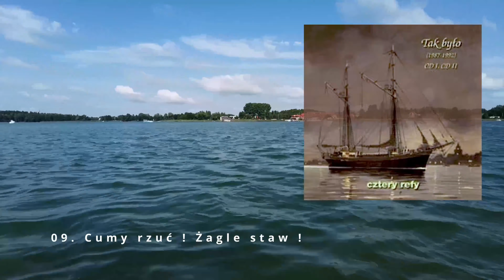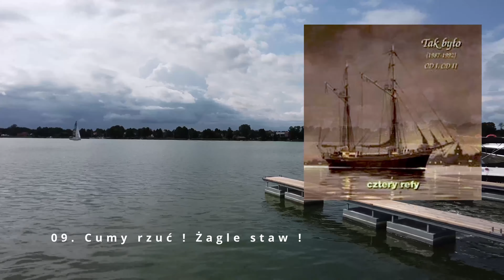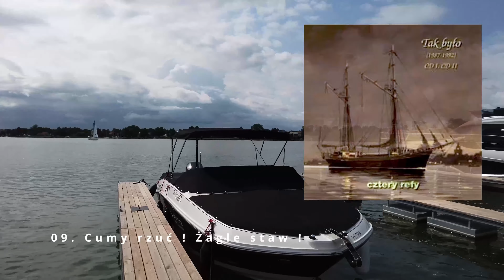Cztery Refy 09 Cumy rzuć ! Żagle staw ! – Tak Było (1987-1992)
Cztery Refy – Tak Było (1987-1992)
Label: Joter-Music – JRC-1415
Format:
2 x CD, Compilation
Country: Poland
Released: 2004
Genre: Folk, World, & Country
Style: Sea Shanties
1-1  Dorset Forehand/ Spanish Lady/ Soldier's Joy 3:53
1-2  Kabestan 1:47
1-3  Tyle Mamy Za Sobą Przebytych Mil 2:35
1-4  Gdy Pewnej Nocy 2:30
1-5  Latarnia Eddystone 2:13
1-6  My Love She's But A Lassie Yet 1:31
1-7  Maggie May 3:22
1-8  Niech Wiatr Nas Gna 3:00
1-9  Cumy Rzuć! Żagle Staw! 3:23
1-10  Star Of Munster 1:23
1-11  Płyńmy Do Australii 3:27
1-12  Żegnaj Molly 3:52
1-13  Już Umarł Stormy 2:38
1-14  Childgrove 2:06
1-15  Grenlandzkie Łowy 7:04
1-16  Żegnaj Brzegu Tarwathie 3:48
1-17  Ranny Ptaszek 1:12
1-18  Lowlands 2:58
1-19  Nie Wrócę Na Morze 5:24
2-1  Chwyć Za Handszpak 4:04
2-2  Kusa Janka 1:47
2-3  Gay Head 2:36
2-4  Tysiące Mil Stąd 3:34
2-5  John Dameray 2:44
2-6  Quarrelsome Piper 1:39
2-7  Alfabet Bosmański 4:08
2-8  Mister Stormalong 4:34
2-9  Harvest Home 1:36
2-10  Brzegi Peru 3:24
2-11  Śmiały Harpunnik 2:34
2-12  Dwudziesty Trzeci Marzec Był 1:47
2-13  Pani Agnieszka 1:00
2-14  Lament Wielorybnika 3:19
2-15  Sto Lat Temu 1:31
2-16  Pelgin Leitir Mor/ Port Lairge 1:28
2-17  Szanta śledziowa 3:25
2-18  Jan Rebec 2:43
2-19  Na Cytryniarzu 2:43
2-20  Gośka W Lesie 0:40
2-21  Pożegnanie Liverpoolu 4:40